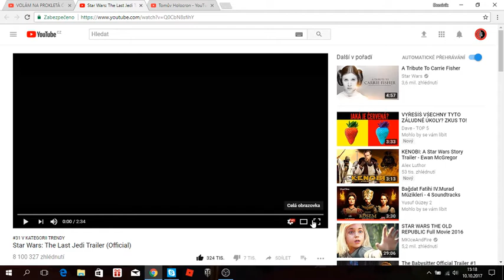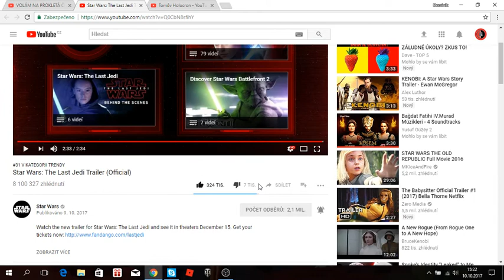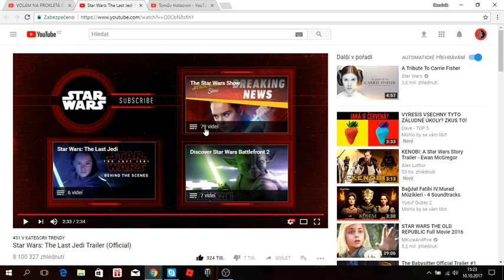REAKCE NA STAR WARS THE LAST JEDI II TRAILER